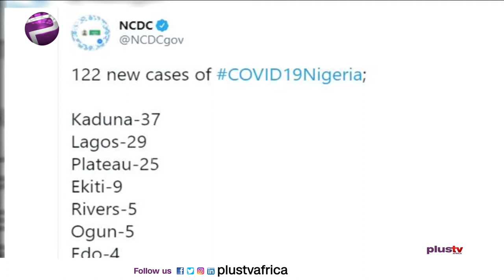NCDC Reports 122 New Covid 19 Infections (News | Nigeria)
The Nigeria Centre For Disease Control (NCDC), has announced 122 new COVID-19 infections in the country.